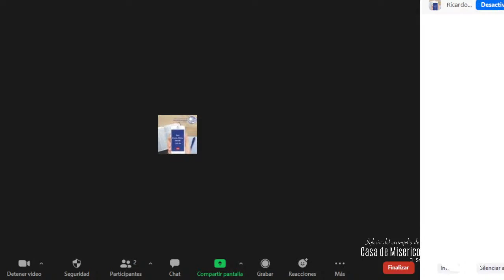Lugares de habitación de los espíritus dragón - 13-ago-2020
Iglesia del Evangelio de Cristo Casa de Misericordia